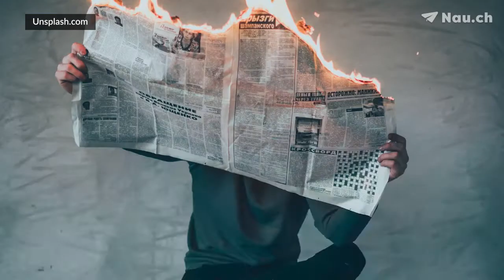Warum träumen wir?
Im Traum sind wir Superhelden, Bösewichte und Totalversager. Doch warum träumen wir eigentlich? Und was haben Albträume zu bedeuten?

In unserer Rubrik «Frage des Tages» beantworten wir Fragen zu den unterschiedlichsten Themen.